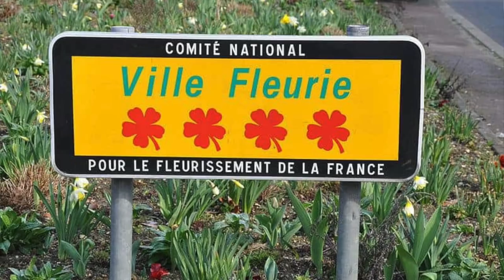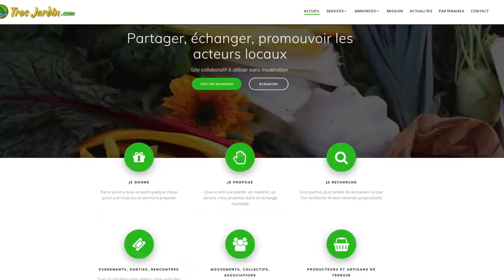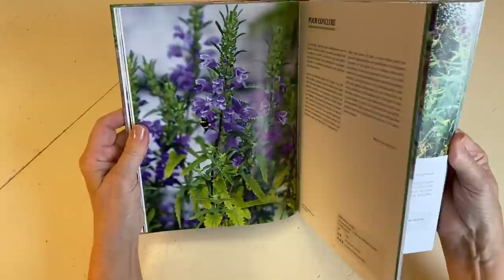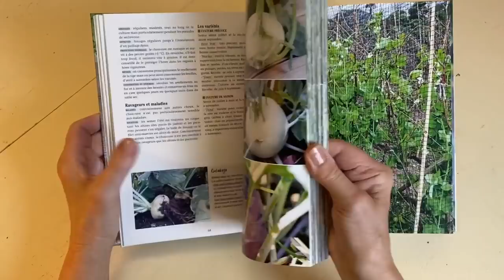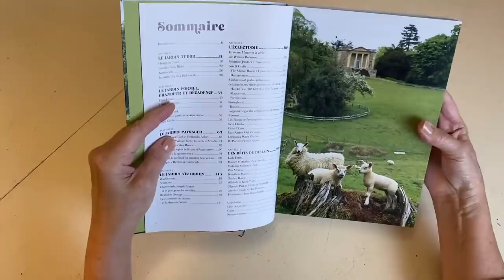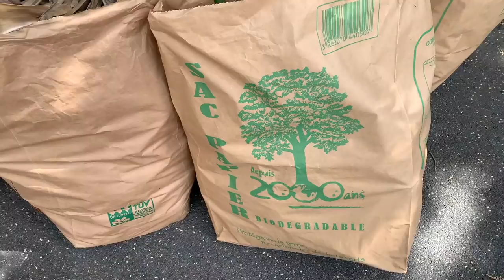À FAIRE DANS LE JARDIN DU 4 AU 11 DÉCEMBRE RAPPELS PRATIQUES ET BONS CONSEILS DE PATRICK ET ROLAND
Pour la semaine à venir, Météo France nous annonce des jours humides, aucune région ne sera épargnée et des chutes de neige assez abondantes sont attendues sur les Alpes à partir de mercredi. Côté températures, hormis la Méditerranée toujours plus douce, nous resterons sous la barre des 10 °C , mais sans gelées prévues en plaine.
 Côté jardin, ce temps très automnal, mais tout compte fait, bien de saison, devrait laisser quelques possibilités pour pratiquer le jardinage et réaliser les diverses opérations que Patrick Mioulane et Roland Motte, les animateurs jardiniers de NewsJardinTV, vous rappellent dans leur « pense bête jardinier » hebdomadaire. Voici ce qu’ils vous suggèrent de réaliser durant la semaine 49 :
- • Supprimer les fruits momifiés encore présents sur les arbres.
- • Commencer tranquillement la taille des poiriers et pommiers
- • Entretenir les plantes de la maison et placer les pots sur un lit de billes d’argile ou de galets humides.
- • Rapprocher les plantes d’intérieur le plus possible des fenêtres
- • Conserver les cendres de bois, les verser dans le compost ou les étaler dans le jardin
- • Contrôler l’état des protections hivernales car les voiles  peuvent être déplacés par le vent
- • Ratisser les dernières feuilles mortes, les composter ou les utiliser comme protection des plantes fragiles
- Frotter les troncs avec une brosse en paille de riz pour éliminer les mousses et les lichens
 • Arroser de temps en temps les pieds mères de géraniums qui sont en repos et les potées d’extérieur par temps sec (plus de 8/10 jours sans pluie)
 • Fertiliser les agrumes qui restent en végétation, puisqu’ils fleurissent et fructifient en ce moment.
 • Nourrir les oiseaux affamés avec des mélanges de graines vendus dans les jardineries.
 Vous disposez ici de l’intégralité de la rubrique « Que faire au Jardin ? » présentée dans le numéro 34 de la grande émission podcast (audio et vidéo) « Bienvenue au Jardin ! ». Ce programme très varié, qui vous propose une heure, de plantes, de nature, de jardin, de botanique et de jardinage, est mis en ligne chaque samedi.
 •Tournée dans les conditions du direct par notre opérateur Miguel, et accompagnée de nombreuses photos et vidéos, cette formule unique et exclusive à NewsJardinTV vous permet de mieux profiter des informations et des conseils de Patrick et Roland.
 •Sachez qu’un nouvel agenda du jardinier est mis en ligne chaque semaine par NewsJardinTV afin que vous puissiez disposer d’un « pense-bête » pratique  des principales opérations de jardinage de saison à effectuer.
Vous pouvez à tout moment, profiter de nos podcasts (audio et vidéo) sur le site internet de NewsJardinTV et en version audio sur la plupart des grandes plateformes de podcasts : Apple Podcast, Spotify, Deezer, Google Podcast, Podcast Addict, SoundCloud, etc.
 Toute l’équipe de NewsJardinTV vous souhaite de passer un bon moment avec cette vidéo et vous donne rendez-vous dès samedi prochain sur notre chaîne pour un nouveau numéro de « Bienvenue au Jardin ! » (chat en direct de 8 heures à 9 heures). Avec les amitiés jardinières de Patrick et Roland…